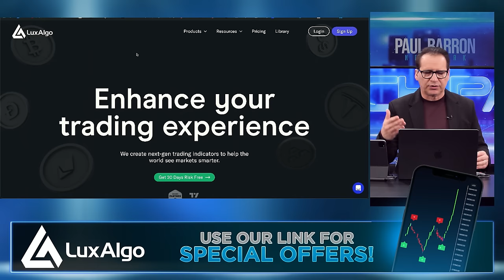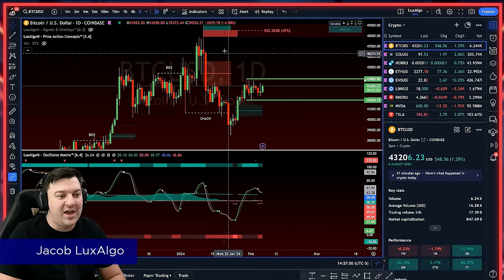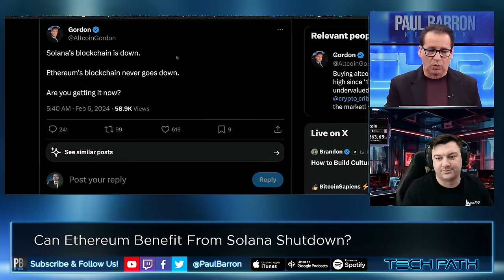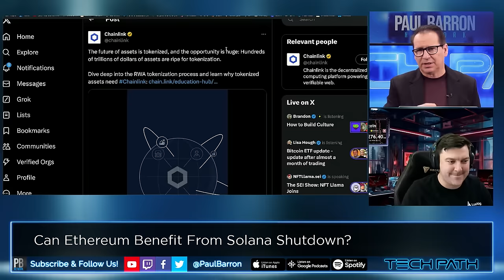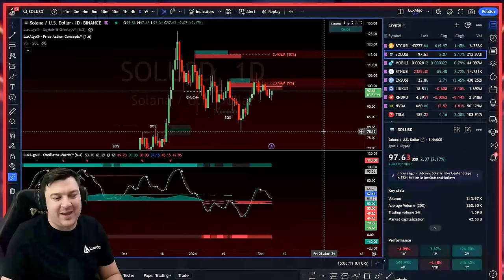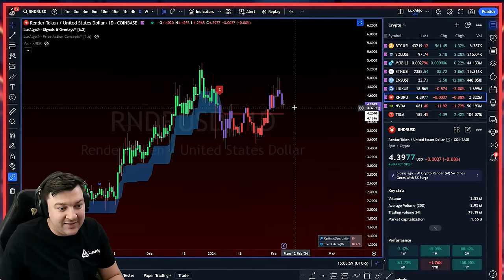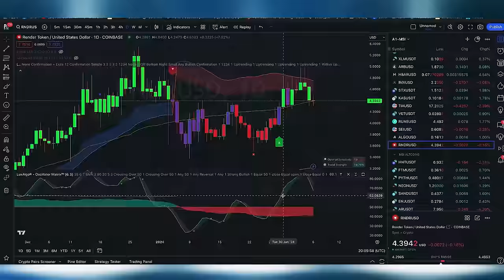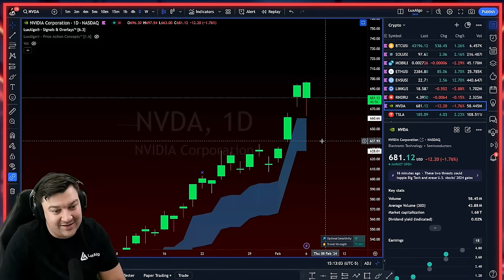Ethereum + Altcoins Technical Analysis📈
On this episode we're taking a look at Solana post-outage. Will Ethereum benefit in price? Meanwhile several altcoins are on the move.

Guest: Jacob, Trader & Analyst

00:00 Intro
00:14 Sponsor: Lux Algo
00:31 Bitcoin rebounds
05:31 Ethereum
08:07 Chainlink
10:24 Solana
13:12 Render
17:35 NVDIA
19:31 Outro

~Ethereum + Altcoins Technical Analysis📈$ETH vs $SOL~